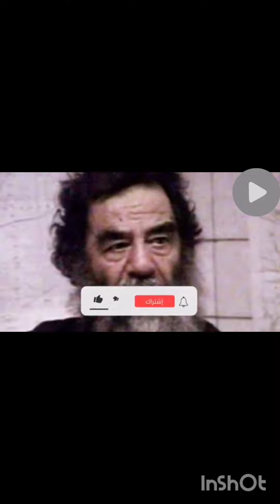عاجل-ظهور-صدام-حسين-حي-يرزق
ظهور صدام حسين في فلسطين
والله عالي وأعلم